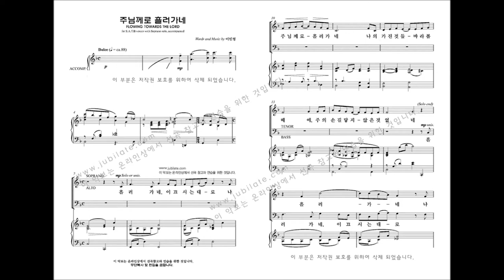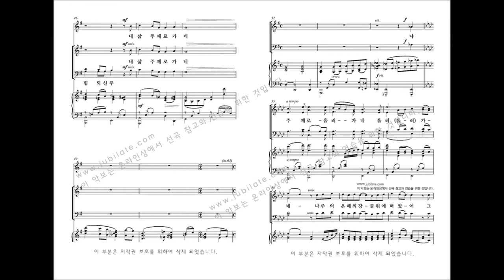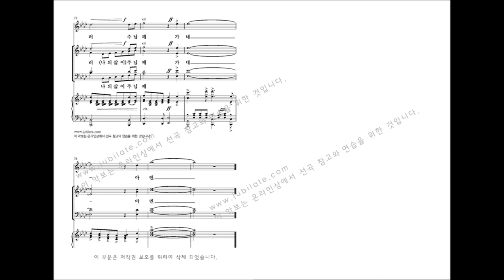[유빌라테 명품성가 34집] 18.이민형 '주님께로 흘러가네'